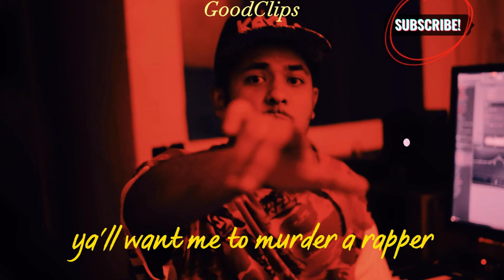UNIQ POET - Killah 03 (Freeverse Therapy)//with lyrics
Uniq Poet performing Killah 03. Prod. By Figment.